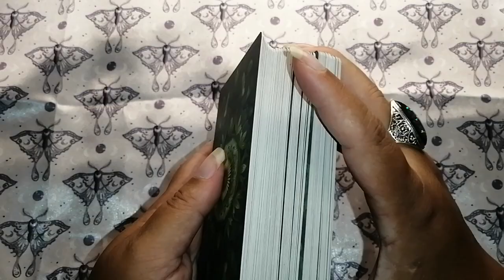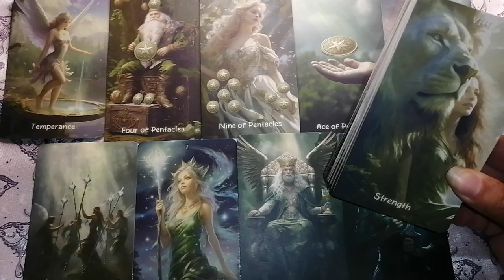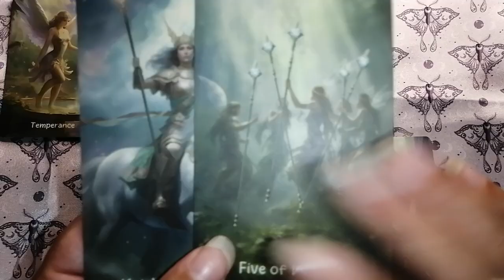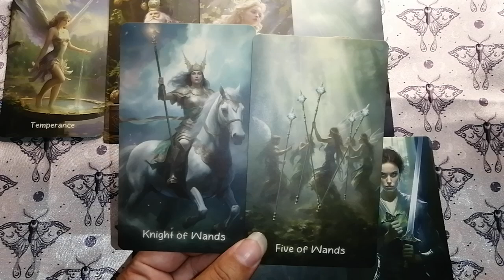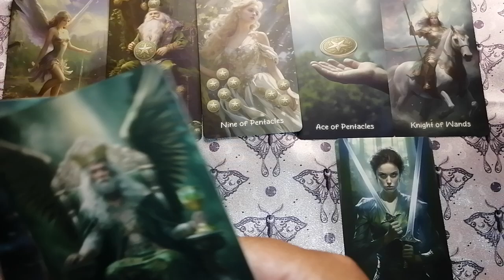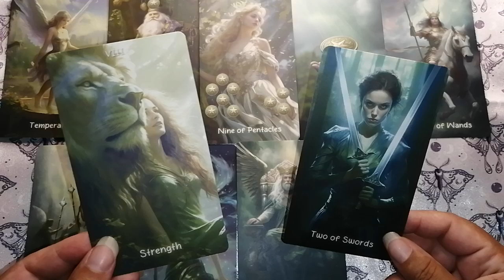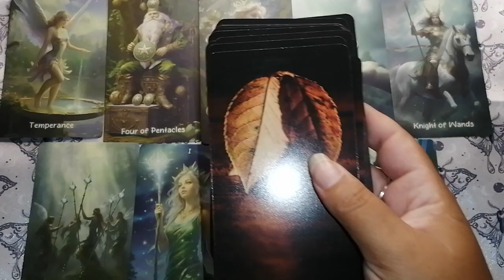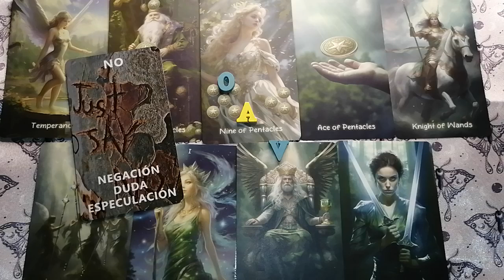♊ Géminis 🔮✨ Un teatro que ya te aburre. Siempre la misma historia